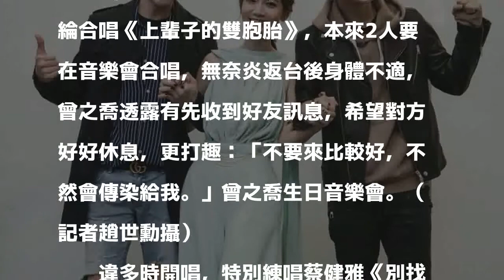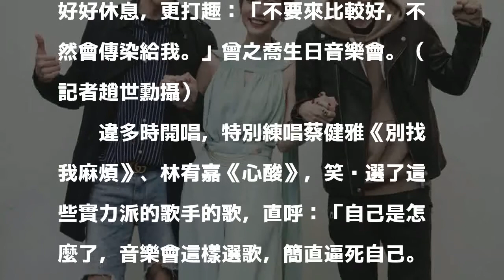閃！炎亞綸破病 雙男神包夾曾之喬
〔記者陽昕翰／台北報導〕曾之喬今天舉辦生日音樂會，炎亞綸本來要來站台，後來因病缺席，倒是王子、謝佳見現身打氣，王子開心說：「曾之喬終於辦了一個屬於自己的音樂會，很開心那麼愛唱歌的她終於圓夢了，我會一直支持她。」謝佳見則表示：「真的替喬喬感到驕傲和開心，越來越亮、彷彿一切美好都在她身上發生。」曾之喬音樂會，好友王子、謝佳見都現身，要幫她加油打氣。（華研提供）

發表評論評論如下。